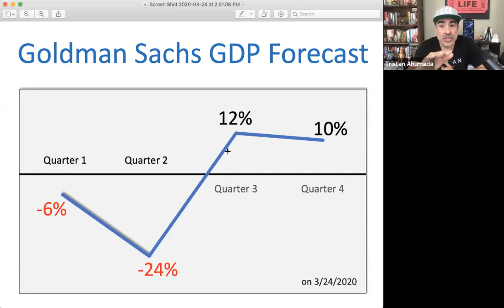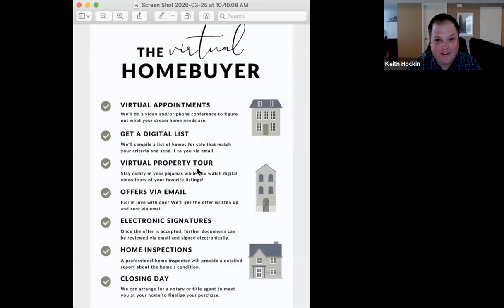Lab Coat Agents webinar - Working Your CRM in a Whole New World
Join Top Producer and Lab Coat Agents as we go over the necessary steps to succeed during this pandemic. You’ll get some actionable tips on how to work your CRM and adjust your business in today’s world.